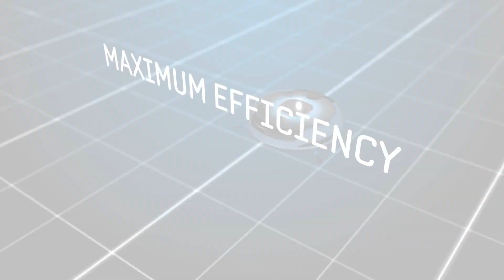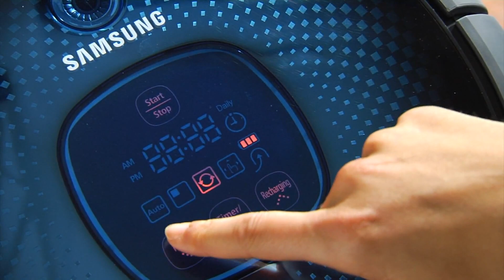Samsung SR 8855 NaviBot